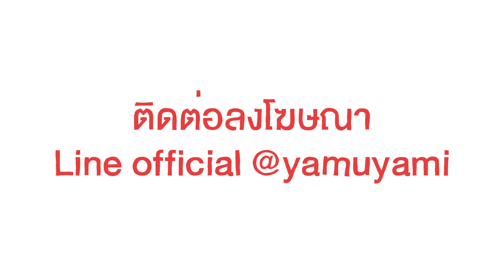HONGKONG VLOG 2023 พาไปมู ขอพรยังไงให้ได้คู่ | YAMUYAMI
ติดต่อลงโฆษณา Sponser